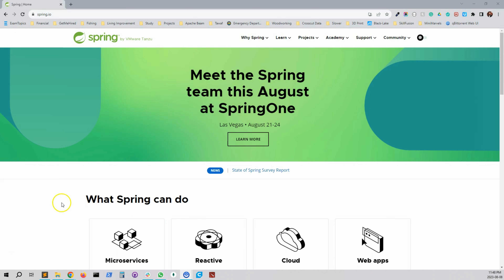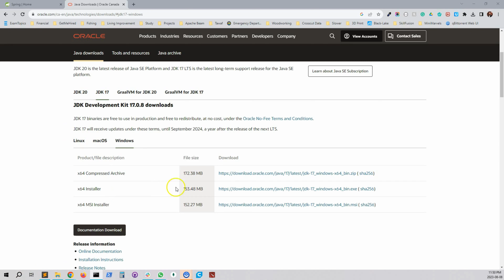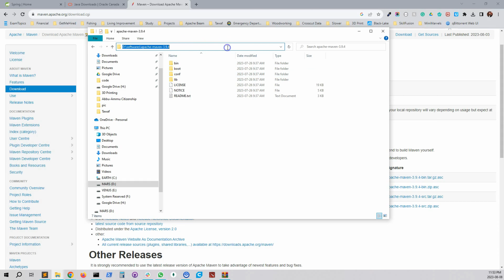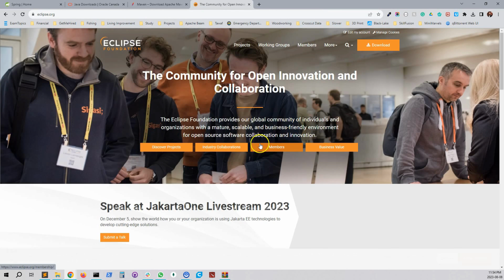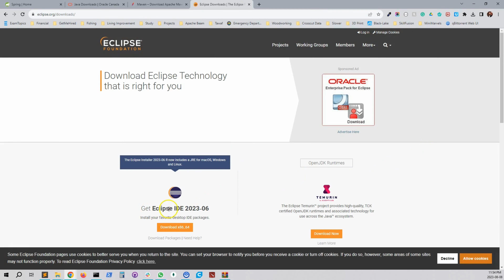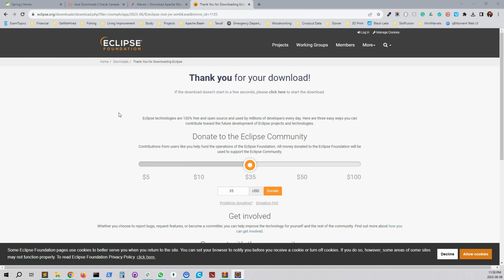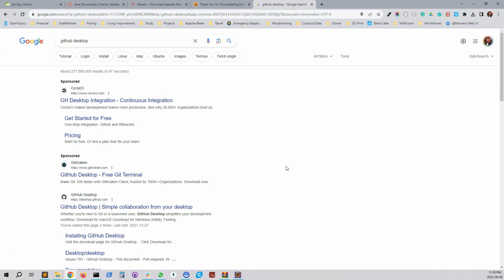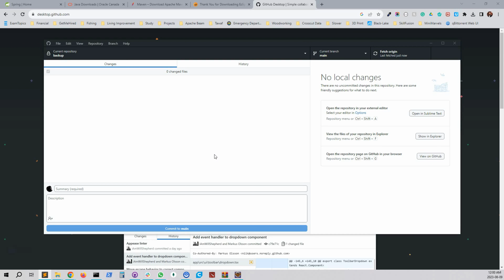Environment Setup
Spring Boot in the Cloud - Environment Setup

This video tutorial will guide you through the installation process of four essential software components: Java 17, Apache Maven, Eclipse IDE, and GitHub Desktop. These tools collectively enable an efficient development environment for creating and deploying applications. With Java 17, you'll have the latest programming capabilities, while Apache Maven streamlines project management. Eclipse IDE offers a powerful integrated development platform, and GitHub Desktop facilitates version control and collaboration, culminating in a comprehensive toolkit to successfully build and deploy your applications.

00:00 Introduction
00:24 Java 17 Installation
02:11 Apache Maven Installation
04:46 Eclipse Installation
07:50 Github Desktop Installation